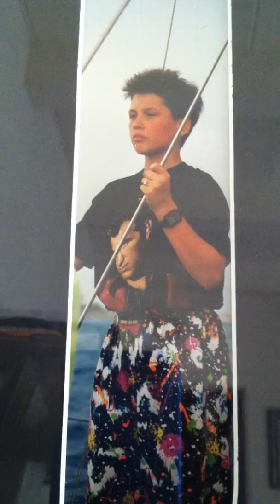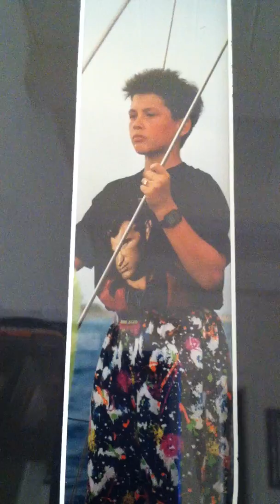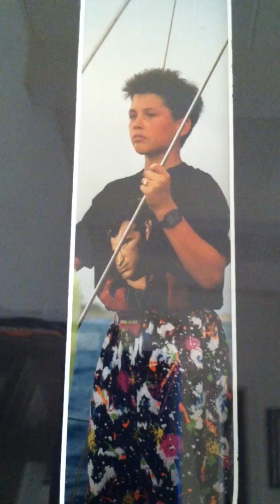Song Flying Monstrous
Top Ten song
I have a song that my son Kris wrote when he was 18 years old. Kris did all of the instruments in the song. I'm dedicated this to my son Stevie that's the pitcher of Stevie.